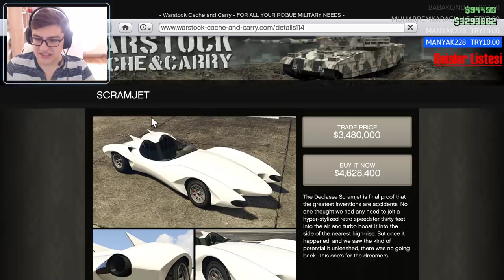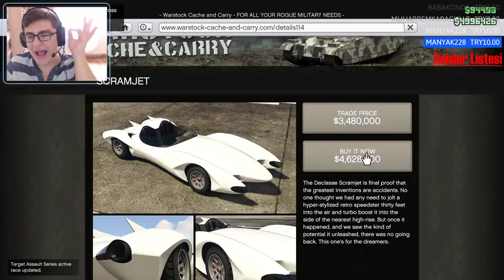YENİ PAHALI ARABAYI ALDIK! - GTA 5 ONLINE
Bu linkten bağış yapabilir reisler listesine gireblirsin!